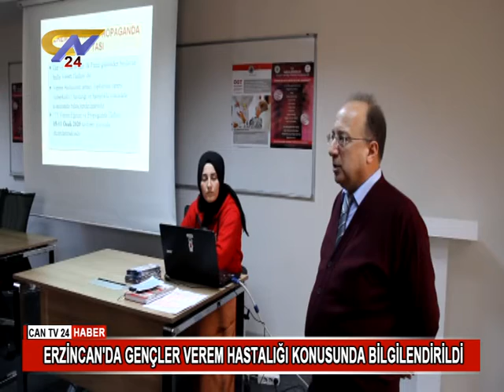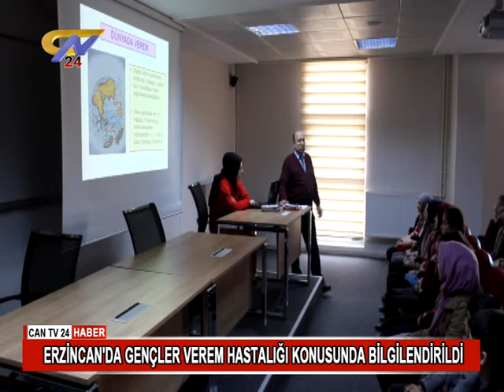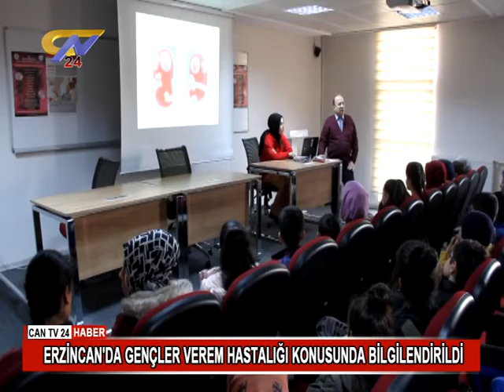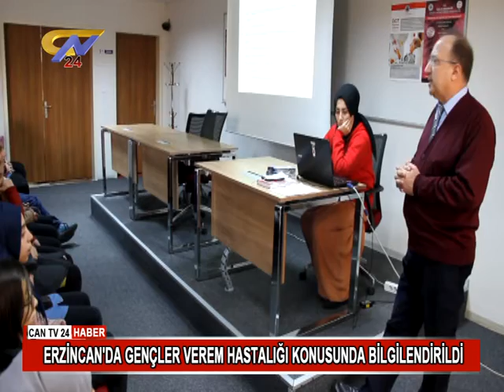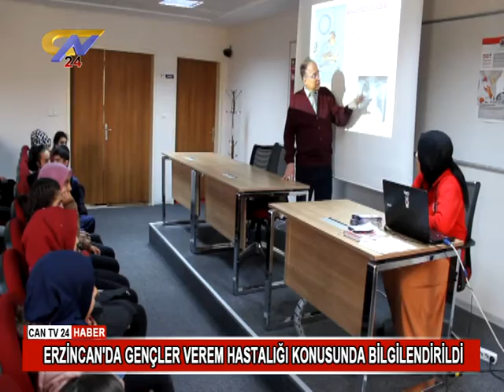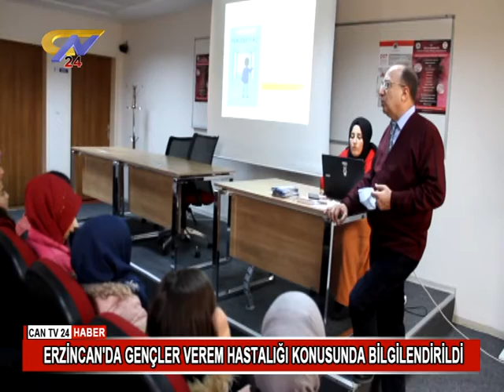Can Tv24 Haber 08 Ocak 2020